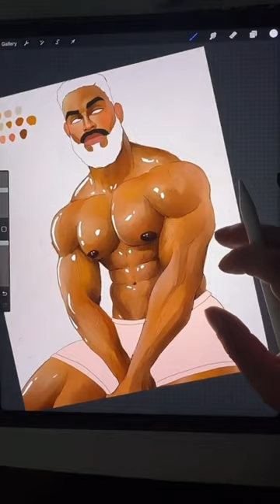I love making him glow and shine and shimmer. Favorite art step.